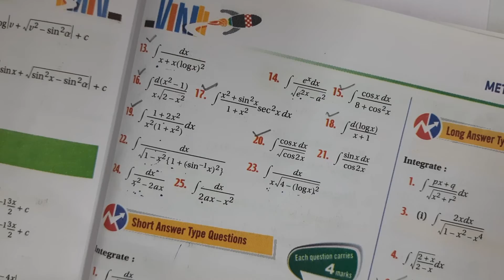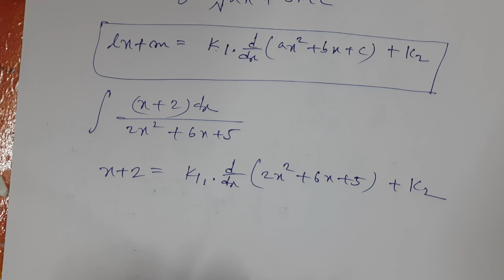Class 12 Integration,Method Substitution,Exercise-6B,PART -17(SOLUTIONS)(S.N.Dey) CBSE ISC HS UP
In this video Chapter Integration-- (  Method of Substitutions ) Questions have been solved

    keep watching this channel for next chapter of Sourendranath Dey ( S.N.Dey)  maths book solution  and

 For details go ---  PLAYLIST  of this Channel  and  search as  you need for maths

For indefinite integral  others PARTS  go-- Playlist for details of this YouTube channel